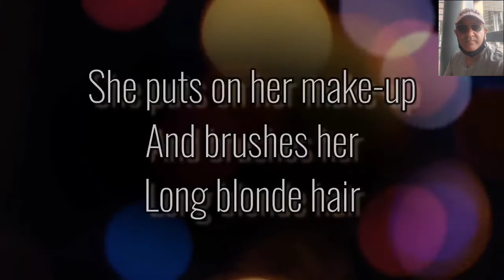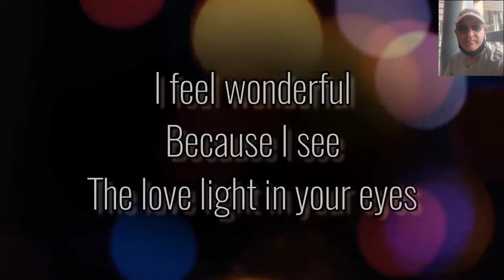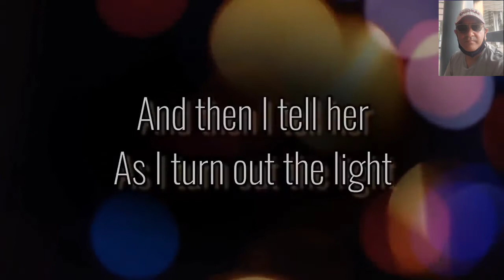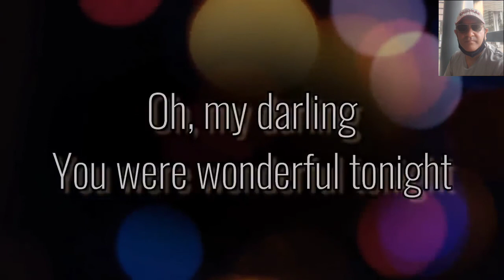WONDERFUL TONIGHT- ERIC CLAPTON (LYRICS) | Manny's Collection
BEST OF MANNY'S COLLECTION